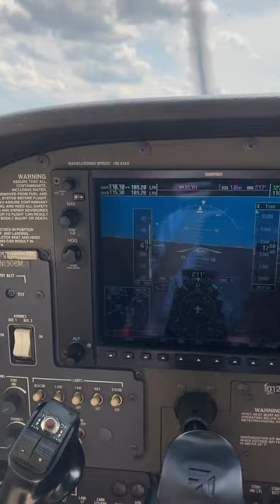Lynchburg Regional Airport Cessna 172sp landing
Landing in Lynchburg Regional Airport